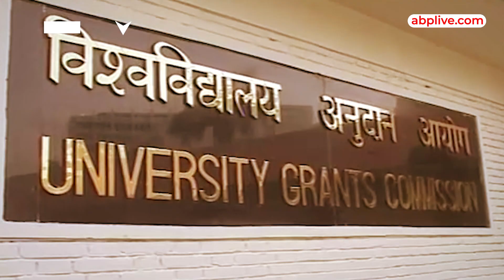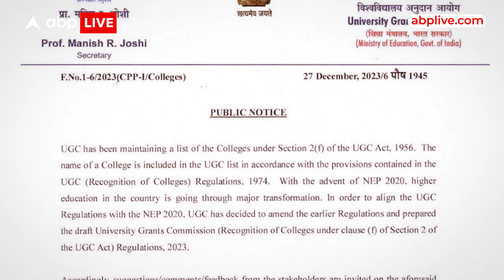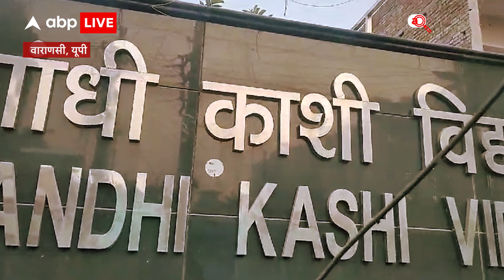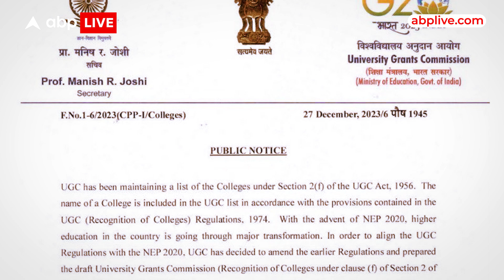UGC ने मास्टर ऑफ फिलॉसफी के कोर्स को खत्म कर दिया... अधर में कई छात्रों का भविष्य ? ABP Live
UGC यानी यूनिवर्सिटी ग्रांट कमीशन ने.. मास्टर ऑफ फिलॉसफी के कोर्स को खत्म कर दिया है..अब अगर कोई एमफिल की डिग्री करता है तो वो वैलिड नहीं होगा...यूजीसी ने सभी यूनिवर्सिटीज को आदेश दिया है...कि कॉलेज में एमफिल के लिए एडमिशन ना कराई जाए..